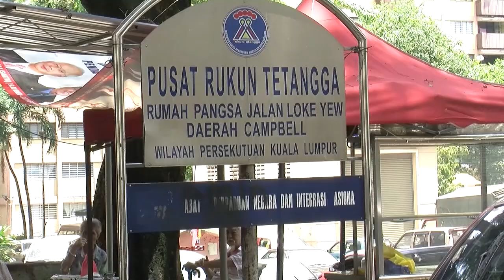Walls of Loke Yew flat units flew off during hailstorm